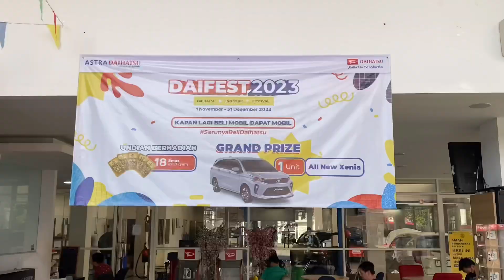DAIHATSU PESTA DISKON AKHIR TAHUN‼️CICILAN MULAI 2 JUTAAN DAIHATSU AYLA TERIOS FACELIFT 2023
Kontak Person
PUTRI DAIHATSU
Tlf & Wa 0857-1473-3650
Atau klik dibawah ini

ASTRA DAIHATSU RADIO DALAM
Jl. Radio Dalam Raya No.20, Gandaria Utara, Kec. Kby. Baru, Kota Jakarta Selatan, Daerah Khusus Ibukota Jakarta 12140

* Total Dp Terios X Mt 2023 5 Juta, Cicilan 4.9jt * 6 tahun

* Total Dp Ayla M Mt 2023 5 Jt,
Cicilan 2,9 juta / 6 tahun

* Total Dp Sigra D Mt 2023 1 Jt,
Cicilan 2,8 juta / 6 tahun

* Total Dp Xenia 2023 10 Juta,
Cicilan 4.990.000 jt / 5 tahun

* Total Dp Terios X Mt 2023 38 juta, Cicilan 3.8 jt * 5 tahun

Benefit After Sales :
✅ Gratis Layanan Darurat 24 Jam *Astra Word
✅ Gratis Jasa Service dan part 50rb KM /3Thn
✅ Garansi Mesin 100rb KM / 3 Thn
✅ Dapatkan astrapay up to 5 juta
✅ Bisa Kredit Leasing Syariah
✅ Dapatkan Bonus aksesoris mobil
✅ Trade in Semua merk dan tidak ada batasan tahun
✅ Cover pembelian Dari Sabang sampai Merauke

NEW SIRION X CVT  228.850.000
NEW SIRION R CVT  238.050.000

Recomendasi Promo Mobil Baru Dp minim

Buat kalian yang punya Showroom mau kita Grebeg Baik mobil bekas & mobil baru supaya penjualanya semakin banyak boleh hubungi gw di :

Kontak person
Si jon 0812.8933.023